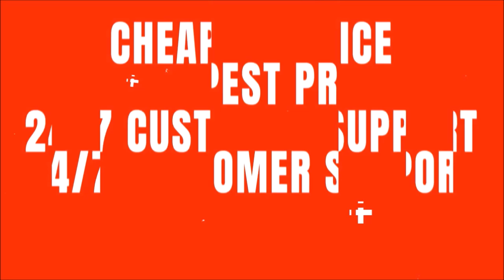CAN WE KEEP UP THE PACK LUCK? LEGENDS BRODERICK THOMAS AND POUNCEY! | MADDEN 22 ULTIMATE TEAM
CAN WE KEEP UP THE PACK LUCK? LEGENDS BRODERICK THOMAS AND POUNCEY!

zirksee,madden 22 best tips,madden 22 tips,madden 22 ultimate team zirksee,madden 22 pack opening,madden 22 ultimate team packs,madden 22 ultimate team info,madden 22 ultimate team,madden 22,madden 22 news,CAN WE KEEP UP THE PACK LUCK? LEGENDS BRODERICK THOMAS AND POUNCEY! | MADDEN 22 ULTIMATE TEAM,tesla,amazon,madden 22 legend broderick thomas,madden 22 legend maurkice pouncey,legend broderick thomas madden 22,legend maurkice pouncey madden 22,madden 22 legends